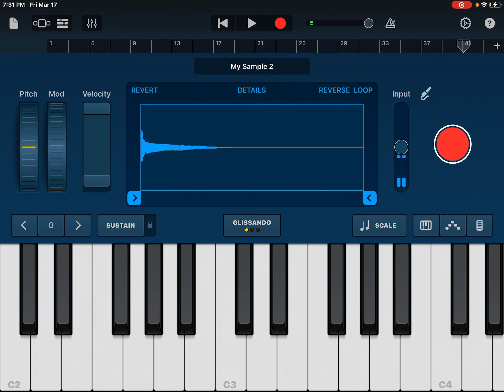I made battotai Phonk